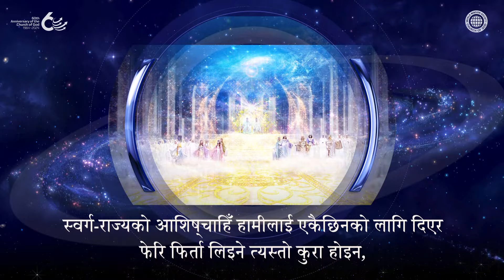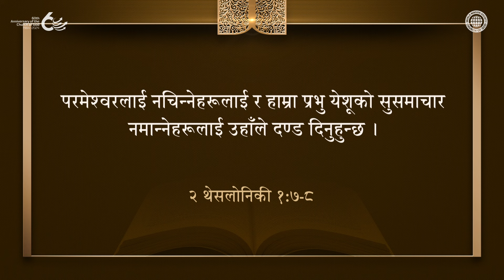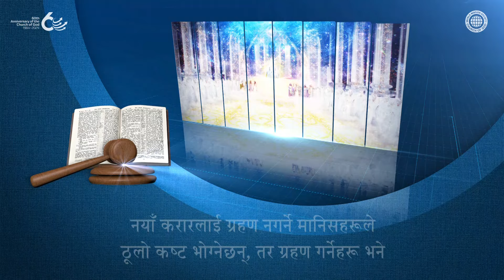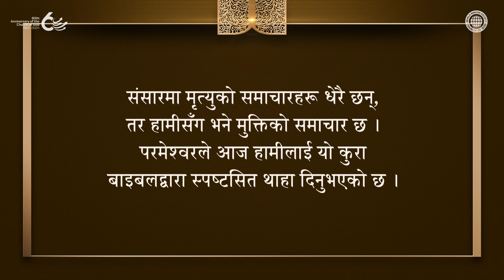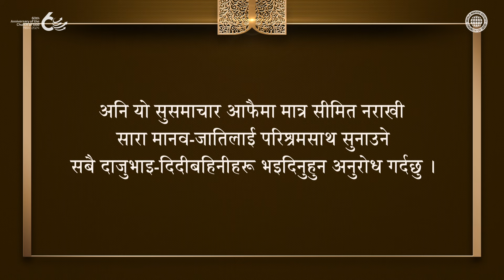सुसमाचारका कामदारहरूको मिसन | परमेश्वरको मण्डली विश्व सुसमाचार समाज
“सुसमाचार मान्नेहरूले अनन्त जीवनको आशिष् पाउनेछन्,
तर नमान्नेहरूले दण्ड भोग्नेछन् ।”
सुसमाचारका कामदारहरूको मिसन भनेकै
बाइबलका वचनहरू सबै जातिहरूलाई सुनाउनु हो ।

ख्रीष्टले ल्याइदिनुभएको नयाँ करार
सारा संसारमा प्रचार गरिनेछ भन्ने अगमवाणीअनुसार
अहिले नयाँ करार प्रचार गर्ने परमेश्वरको मण्डली
विश्वभरि तीव्र गतिमा स्थापना भइरहेको छ ।